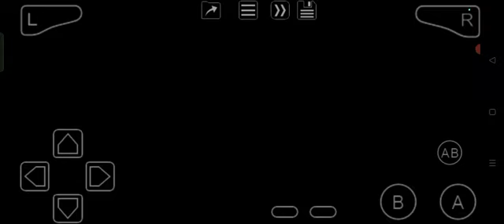BattleBots: Design and Destroy (GBA) Middleweight Division Bout: Battle 2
Second division